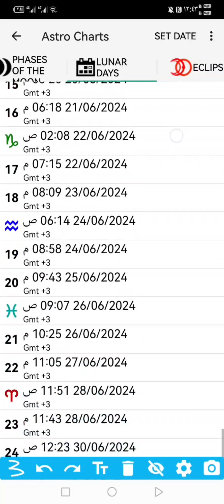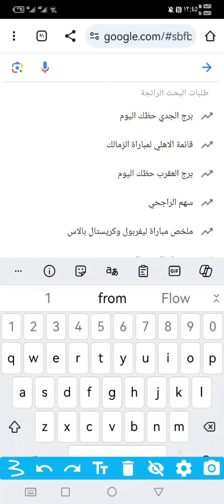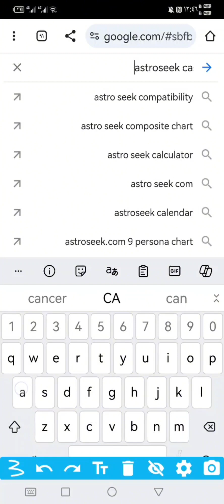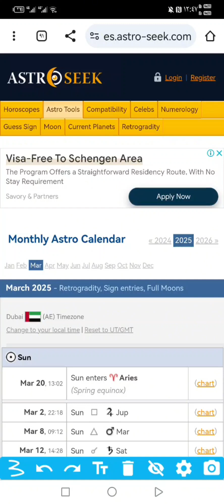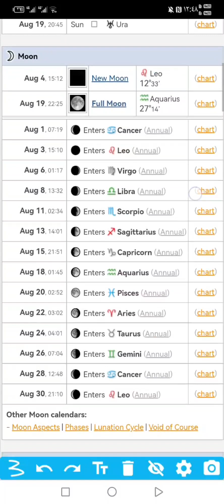متى يدخل القمر في العقرب ♏ - أجندة تقويم الكواكب في سنة كاملة